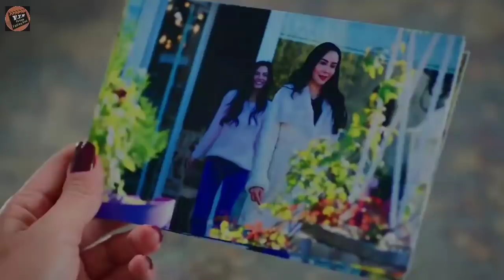Strawberry Smell in Hindi Dubbed Episode 51 | Çilek Kokusu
Strawberry Smell episode 51 hindi dubbed is not been uploaded so in this video you will know what will happen in strawberry smell episode 51. Strawberry smell episode 51 in hindi is explain in this video. Strawberry Smell original name in turkish is Cilek Kokusu.